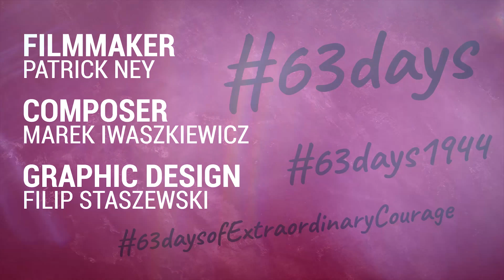He Who Dares (E23)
Witold Kieżun walks into a room. In it, 14 German soldiers and a horde of weapons. He pulls the trigger. It doesn't fire. So what would you do if you were Witold?